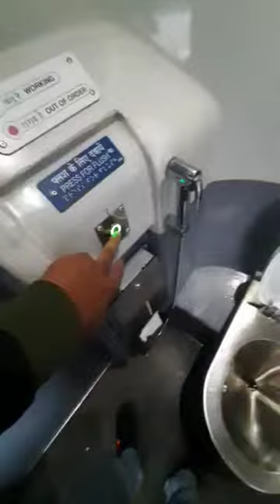vande Bharat express 2 toilet